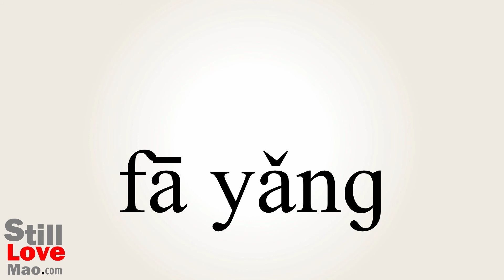How to Say Tickles in Chinese